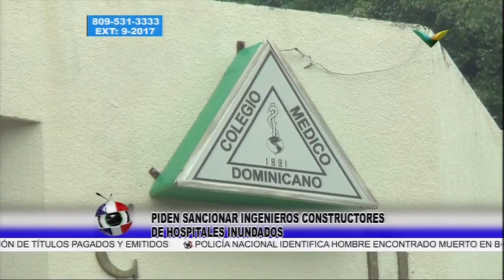Piden sancionar ingenieros constructores de hospitales inundados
Familiares de pacientes que visitaron el área de consulta del hospital Francisco Moscoso Puello pidieron ayer al Gobierno que exija una explicación y pida resarcimiento a la compañía de ingenieros que remodeló el hospital por una suma superior a los RD$600 millones y lo dejó vulnerable a las condiciones atmosféricas. El centro se llenó de agua con las torrenciales lluvias que cayeron sobre el territorio nacional esta semana.

Pedro Almonte, visitante del hospital que fue impactado con mayor severidad por las lluvias, asegura que el Gobierno no tiene la culpa de lo que ocurrió, pidió meter presos a los ingenieros constructores. “Que el Gobierno le reclame, eso es inconcebible”, dijo el ciudadano al ser entrevistado por periodistas de Hoy.

Se refirió a la situación que enfrentó el hospital ampliado, remodelado e inaugurado en abril de este año. Las lluvias llenaron el techo y el agua impactó áreas como consulta, laboratorio, pasillos y la emergencia.

“Soy un hombre del campo, pero puedo darme cuenta que los culpables son los ingenieros”, dijo al referirse a la gran cantidad de agua que penetró por el techo de ese hospital.

Ramón Antonio Espinal, taxista que labora trasladando personas de ese hospital a otros centros, pidió al Gobierno que establezca responsabilidad con los culpables del caos que enfrentó esta semana el centro.

De su lado, Ramón Antonio Taveras, visitante del hospital, consideró que el Gobierno debe crear un precedente con los constructores de hospitales.

Al ser entrevistado sobre el tema, Rudy Then asegura que los hospitales se construyen con dinero del pueblo, por lo que se debe detener la práctica de poner paño con pasta a las construcciones.